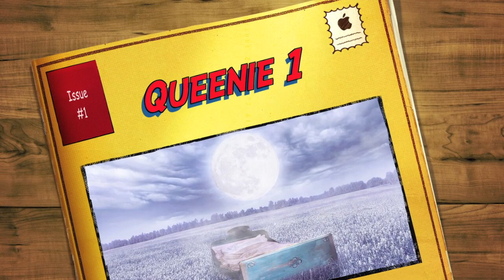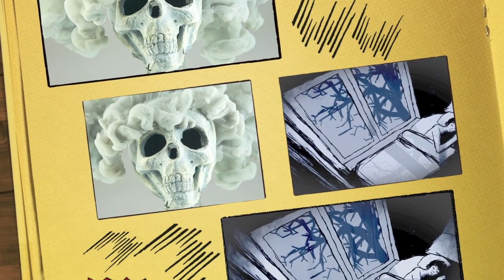Queenie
Sometimes the shared dream occurs at the same time for both people. In other cases, it does not. What is remarkable is that so much of the shared dream, sometimes including small details, are recalled as strikingly similar or even identical by the two people involved, regardless of the timing of their experiences